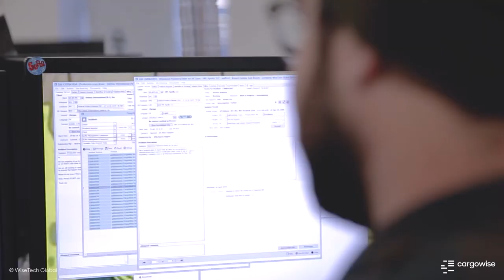Atlas Shipping Services on CargoWise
With a single platform solution enabling them to better collaborate, stay compliant and save costs, Atlas Shipping Services are now in a stronger position to service their customers’ needs and achieve their long-term growth goals.